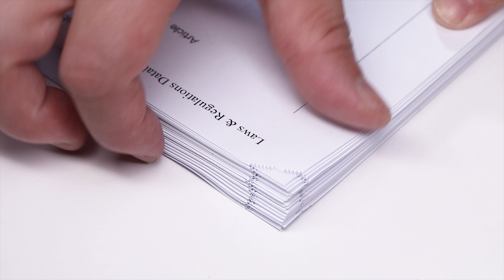【讓工作更簡單】Canon 特殊壓紋處理紙張再利用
"拆下來的訂書針浪費又不環保，文件疊放也不易平整?"

★Canon讓工作更簡單★

"Canon 多功能商用複合機"
搭載【環保無針裝訂】
無針裝訂破壞度低，文件疊放不會有高低差，
特殊壓紋處理，拆開紙張即可重複利用!